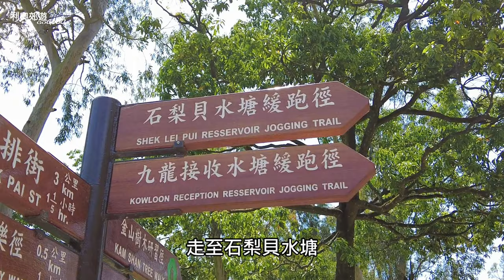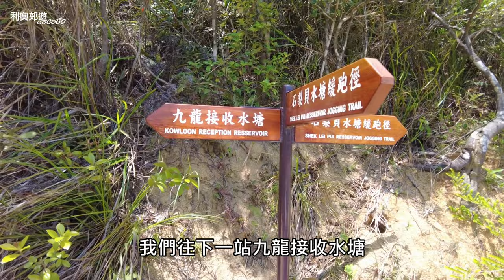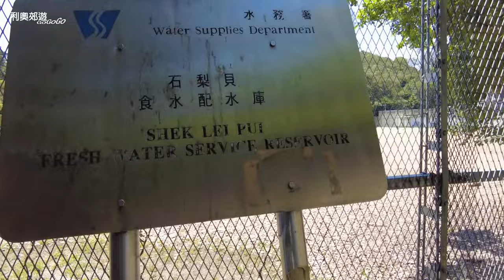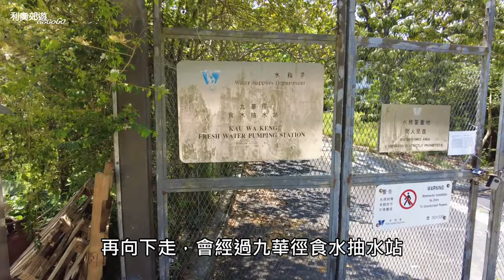石梨貝水塘 至 美孚｜金山郊野公園｜馬騮山｜簡單行山｜輕鬆郊遊｜九龍水塘群｜九龍水塘｜九龍副水塘｜九龍接收水塘｜郊遊路線｜行山路線｜香港好去處｜行山路線介紹｜航拍｜利奧郊遊GoGoGo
石梨貝水塘 至 美孚｜金山郊野公園｜馬騮山｜簡單行山｜輕鬆郊遊｜九龍水塘群｜九龍水塘｜九龍副水塘｜九龍接收水塘｜石梨貝水塘｜郊遊路線｜行山路線｜香港好去處｜行山路線介紹｜航拍｜利奧郊遊GoGoGo🏃‍♂️🏃‍♂️🏃‍♂️｜石梨貝水塘 至 美孚

今日同大家由石梨貝水塘行到去美孚
一條容易簡單輕鬆的郊遊路線
最重要就將我的影片分享出去

可以乘搭72號81號巴士來到石梨貝水塘
落車之後涼亭附近有公共洗手間
可以先去個洗手間再出發
這裡是出名的金山公園，亦即是馬騮山
附近都非常多馬騮出沒
建議大家不要手持食物來到這裏
更加不建議去餵飼牠們
我們向車頭方向走幾十米
就會來到金山路的入口
向下走便是金山郊野公園

利奧 Instagram
princeleohk

拍攝器材:dji pocket 2 & Dji Air2s

河背水塘【香港行山】跟我們來，遊走香港容易走風景美的水塘｜香港初級行山｜河背水塘家樂徑｜日本嵐山竹林｜假日好去處｜郊遊Vlog｜CC字幕

元荃古道【香港行山路線】跟我來，遊走元荃古道-荃灣至深井段｜元荃古道半段｜香港初級行山｜清快塘｜假日好去處｜行山Vlog｜

香港本地農產品 初嚐香港自家種植的香印提子｜香印葡萄｜朗屏士多啤梨園｜大棠｜Vlog

南生圍【香港郊遊】跟我來，遊走香港最容易去的世外桃源-南生圍｜假日好去處｜婚紗橋｜山貝村｜香港郊遊｜婚紗攝影｜行山好去處｜元朗好去處